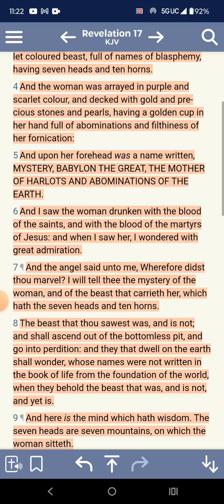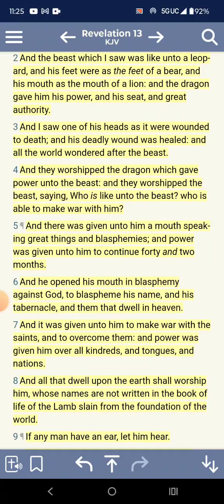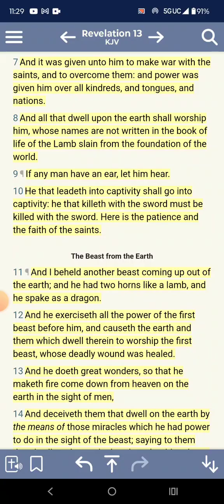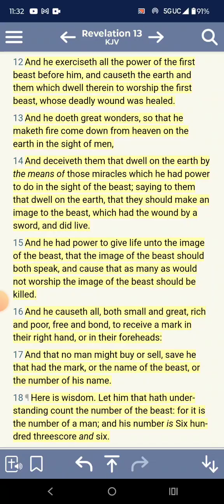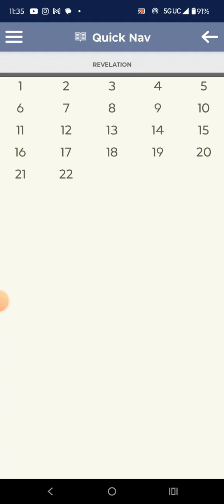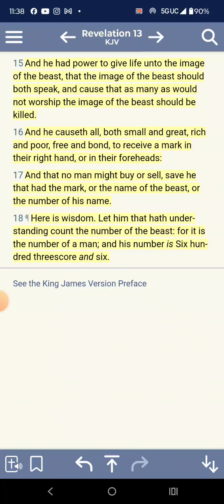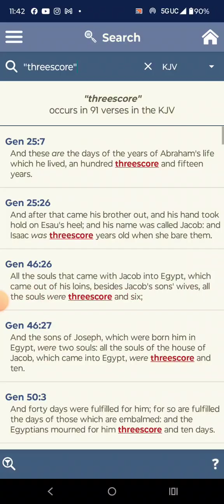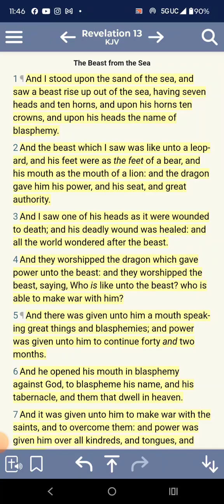Revelation 13 chapter Breakdown